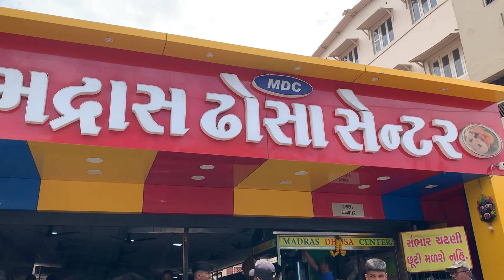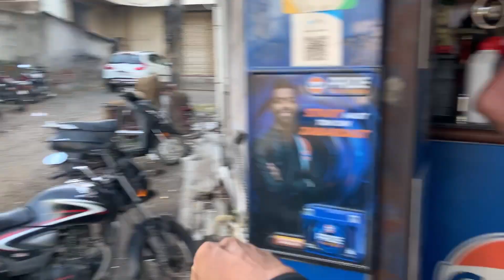OMG 😱 Honda Unicorn Bike Ka Colour Pada Mahenga | Or Bike Ka Spare Parts Bhi New Aa Gaye🥰